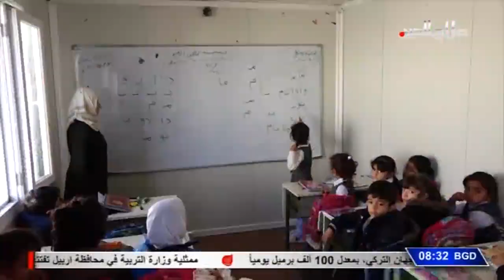ممثلية وزارة التربية في كردستان افتتاح مدرستين كرفانيتين في مجمع الزيتون بمحافظة اربيل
ممثلية وزارة التربية في كردستان
افتتاح مدرستين كرفانيتين في مجمع الزيتون بمحافظة اربيل

افتتحت ممثلية وزارة التربية في محافظة اربيل عاصمة اقليم كردستان مدرستين كرفانيتين في مجمع الزيتون السكني , بحضور مدير ممثلية التربية في اربيل ومدير عام النشاط المدرسي بوزارة التربية وجمع غفير من أهالي المنطقة .. تفاصيل أكثر في سياق هذا التقرير الذي أعده لنا الزميل علي باسل